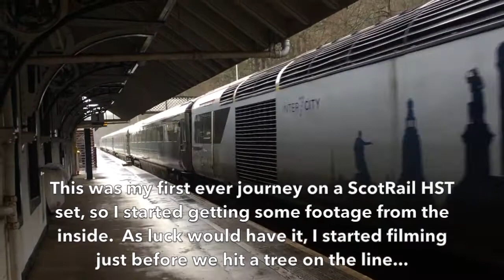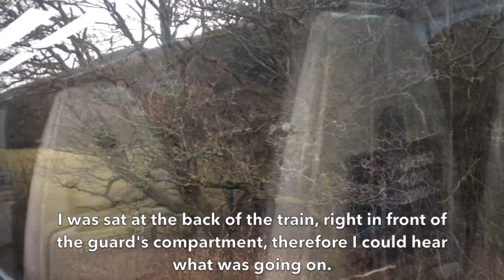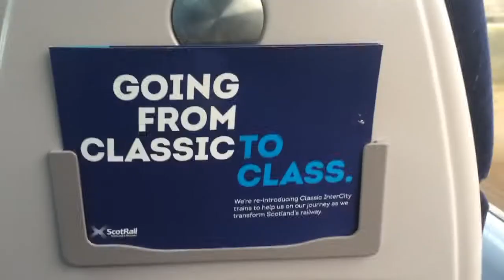What Happens When a Train hits a Tree?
A Grand Day Out gone wrong! This is the first vehicle accident I have ever been involved in; I've done pretty well!

Crucially, nobody was hurt, except the driver's nerves.

As a result of the accident, the train arrived at Pitlochry just ten minutes late (according to Real Time Trains), having been on time for almost all of the journey beforehand.

As mentioned in the video, this was my first ever journey on one of these trains, so what a way to spice it up!

Press F to pay respects to 43140.

I hope you all enjoy, and be careful out there.